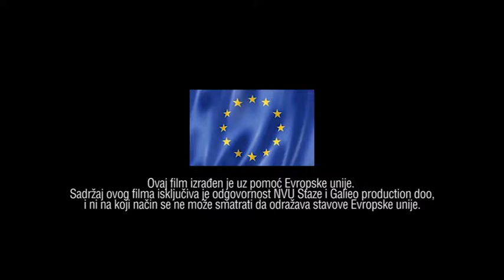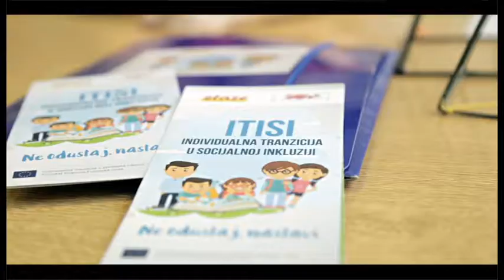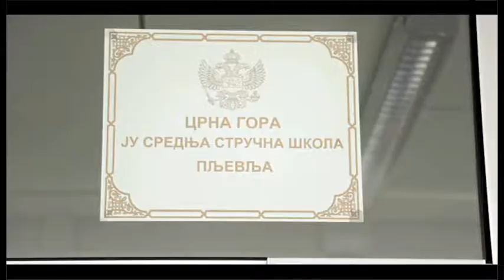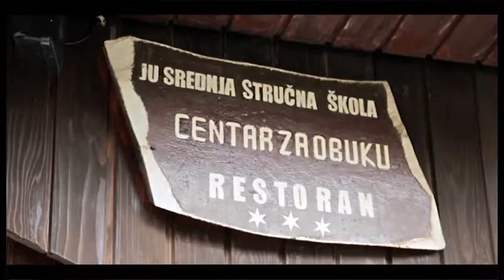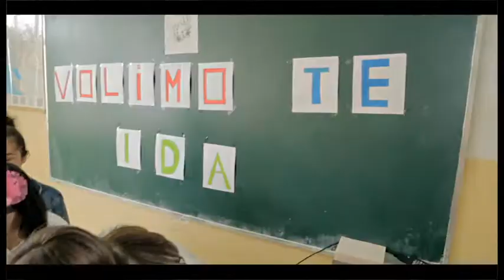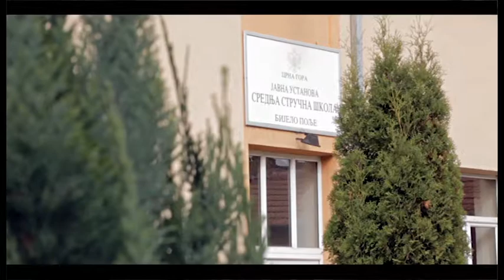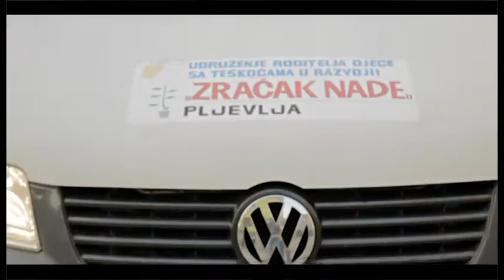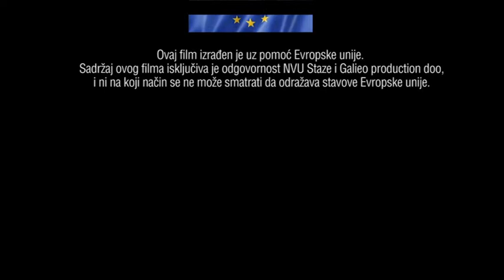Dokumentarni film Ne odustaj, nastavi NVU STAZE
Udruženje roditelja djece i omladine sa smetnjama u razvoju „Staze“ iz Podgorice u partnerstvu sa  Nacionalnom asocijacijom roditelja djece i omladine sa smetnjama u razvoju – NARDOS predstavlja dokumentarni film „Ne odustaj, nastavi“, reditelja Nikole Vukčevića. Film i je dio je projekta „Individualna tranzicija u socijalnoj inkluziji - ITISI“ koji je finansijski podržan od strane Evropske unije kroz program IPA 2015, a uz sufinansiranje  Ministarstva finansija Crne Gore preko konkursa za raspodjelu dijela prihoda od igara na sreću za 2016. godinu. Film je urađen sa ciljem da  doprinese  podizanju  svijest  javnosti o principima i benefitima socijalne inkluzije djece i mladih sa smetnjama u razvoju  za  crnogorsko društvo.